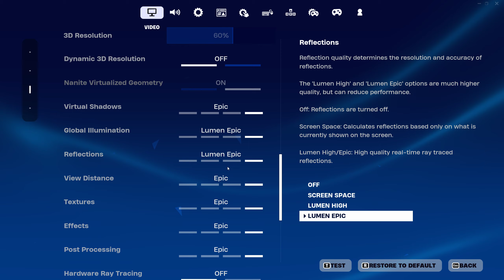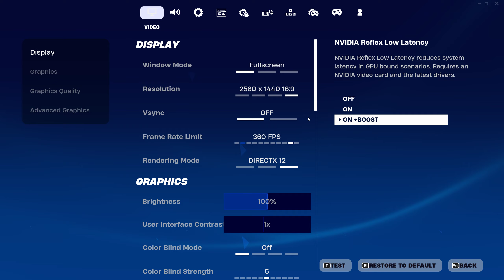Fortnite Zero Build Placed#43